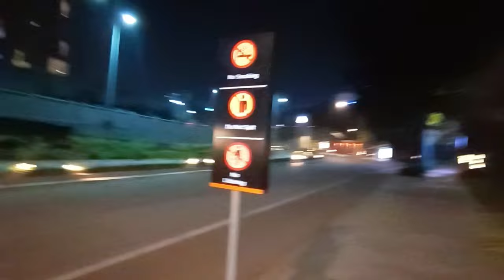2024 ka pehla vlog| Manyata Tech Park Bangalore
happy New year to all, ❤️ hope you will gyz will enjoy this vlogs.